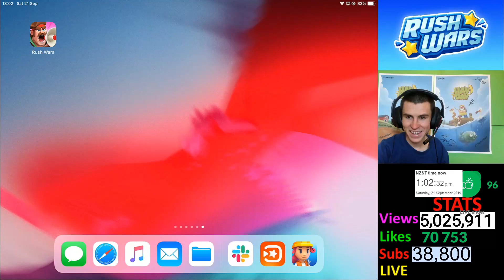Rush Wars! What I think about when I am attacking!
In this video I explain the reasons behind what I do when I play Rush Wars. Why I chose the troops I chose, why I chose to attack up or down, etc. I hope that by me voicing my thought process when attack, this may be helpful in understanding my strategy. I hope you enjoy the video. :)